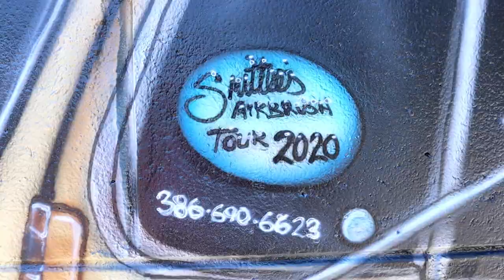Beachside Tavern Mural Time Lapse by Smittee's Airbrush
Smittee's Airbrush was back at the Beachside Tavern in New Smyrna Beach, Florida to update a mural he did back in 2013.  This is a time lapse of how the new mural was created.